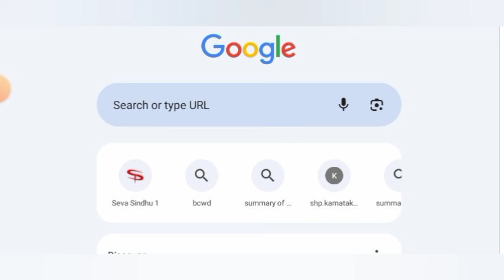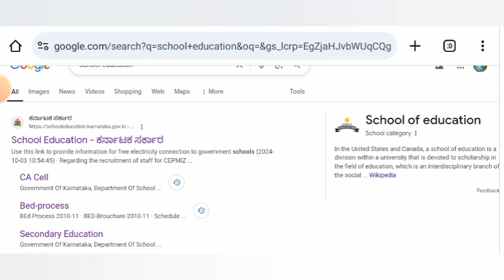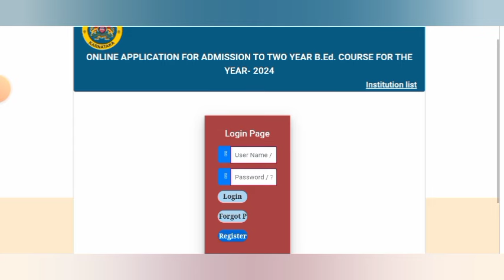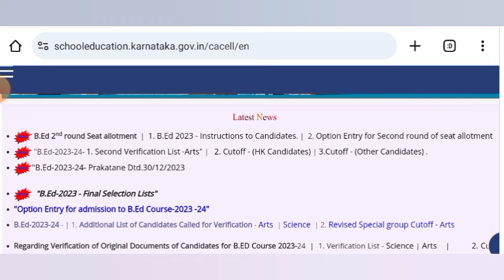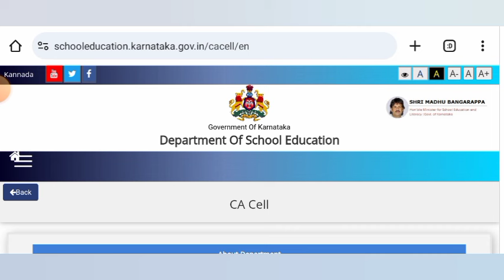ಬಿ.ಇಡಿ ಪ್ರವೇಶಾತಿ 2024-25|ಅರ್ಜಿ ಸಲ್ಲಿಕೆ ಆರಂಭವಾಗಿದೆಯಾ?|ಯಾವ ವೆಬ್ಸೈಟ್?|b.ed|cac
CAC Helpline numbers👇
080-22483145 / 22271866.